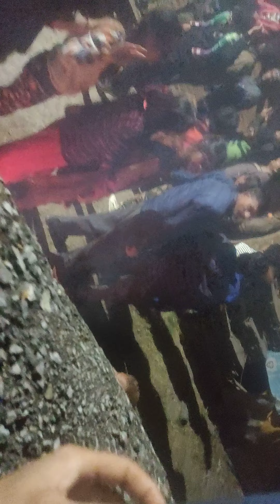Mahadev puja Mandan🙏 Gram- Kandi❤🕉